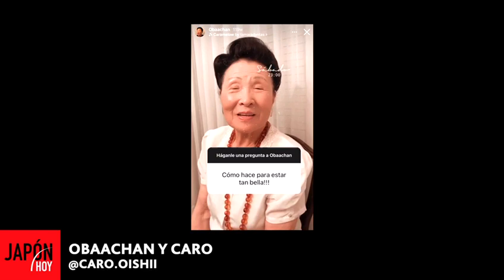"OBAACHAN HIROKO Y CARO" (HIROKO MUKOYAMA Y CARO TSUJI) 06 - 5.04.23 / JAPÓN HOY TV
OBAACHAN HIROKO Y CARO (06)
(Hiroko Mukoyama / Carolina Tsuji)
En sus participaciones en JAPON HOY, Hiroko Mukoyama y Carolina Tsuji, nos comentaron :
“Mi abuela es una genia. La puse en una historia y todo el mundo enloquecido con ella. El segmento se llama obaachan. Nosotros siempre decimos que la disfrutamos como abuela. Ella siempre nos cocina, disfrutamos su comida y a la gente le encanta verla” (Carolina Tsuji)
** (Fragmento de las participaciones de Hiroko y Caro en JAPON HOY TV - 5/04/2023).